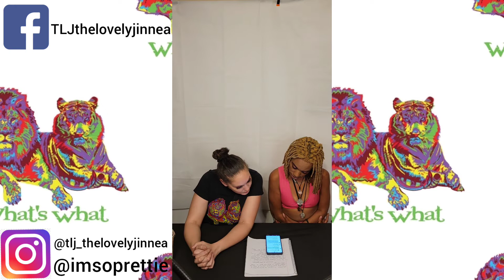TLJ - What's What Episode 16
1. What we been up to
2. Men's Birth Control is coming out
3. Q&A an interactive question we ask you on social media and your answers.
Question : if your girl gives you a three some does that mean your dick is trash. ?